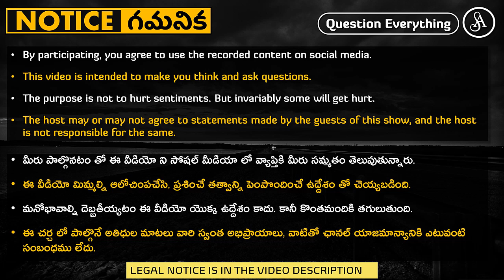నష్టం చేసేవాటిని నిషేధం ఎందుకు చెయ్యట్లేదు?